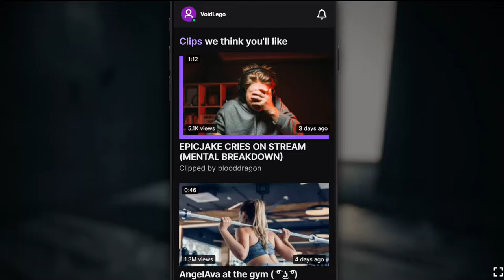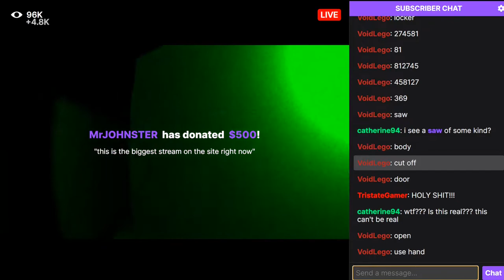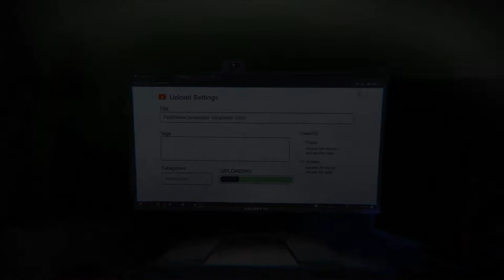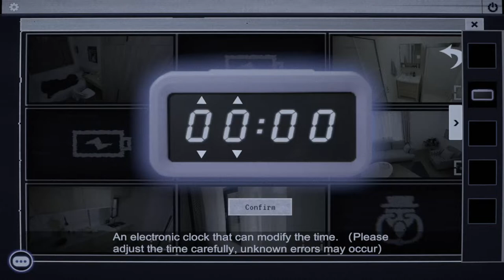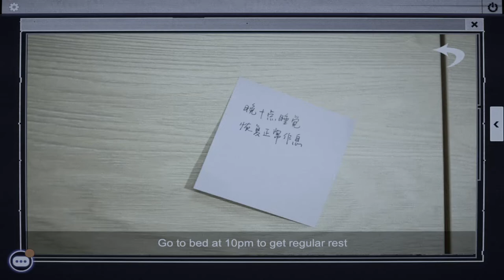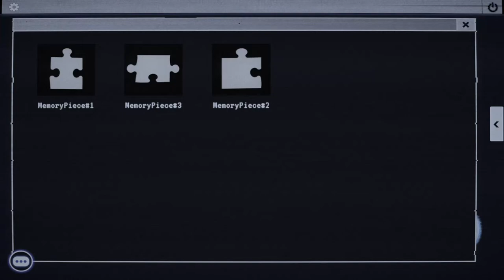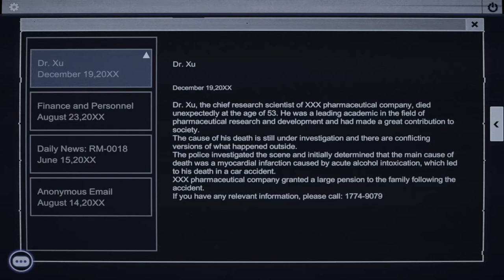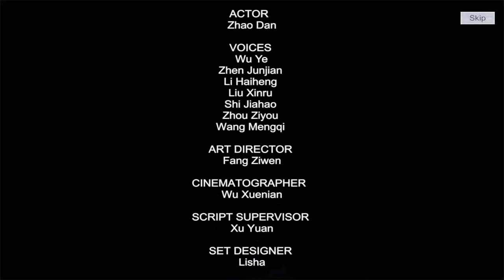Scratching Our Itch #2 - Computers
In today's episode we try to become a Twitch Streamer, A Youtuber and finally a Stalker to varying levels of success.

Featuring

Games Featured